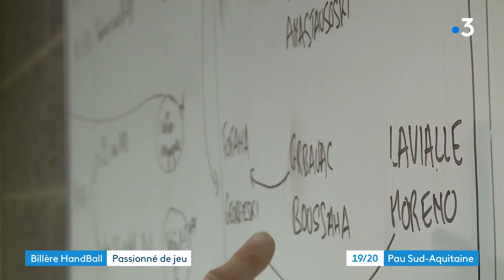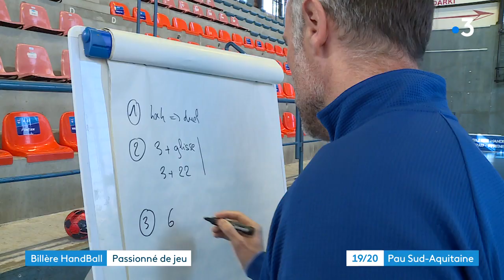Billère Handball Portrait de l'entraîneur Daniel Deherme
Daniel Deherme est depuis cette saison le nouvel entraîneur du Billlère Handball Pau-Pyréneés. Ce passionné a déjà une longue carrière à 50 ans.
En effet dès l'âge de 17 ans il a commencé à entraîner une équipê féminines.
Aujourd'hui, après avoir quitté le giron fédéral, il était cadre technique, il choisit de rejoindre le monde professionnel comme entraîneur du BHB.
L'objecrif relancer le club vers les sommets de la Proligue, la deuxième division du hanball français.